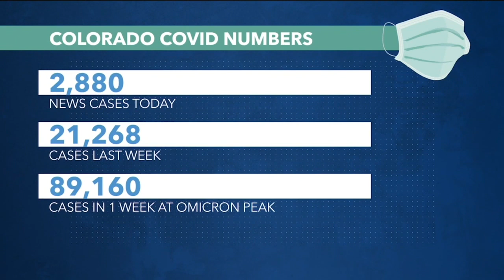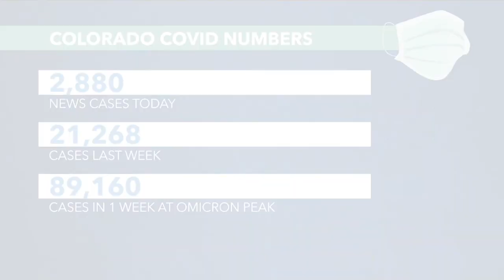Denver 7+ Colorado News Latest Headlines | February 9, 5am